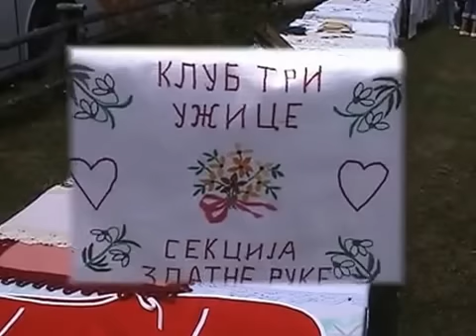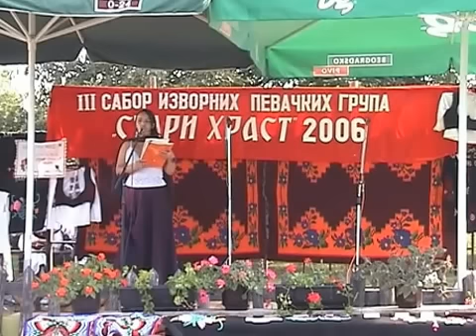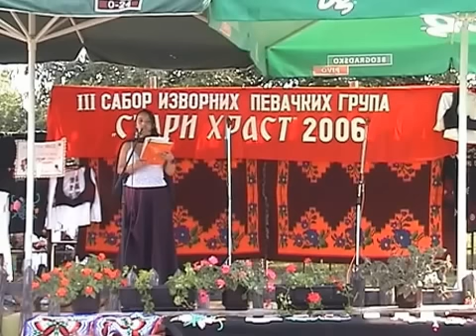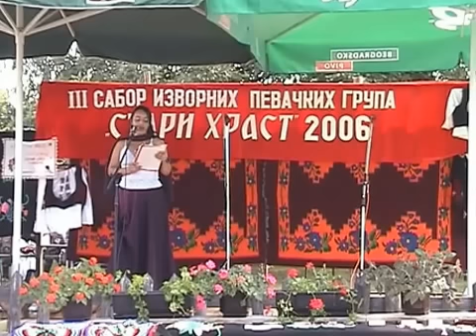Pevacka grupa iz Novih Karlovaca KUD-a "Paja Zaric" gostuju u Nikojevicima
Pevacka grupa KUD "Paja Zaric" gostuje u Nikojevicima.